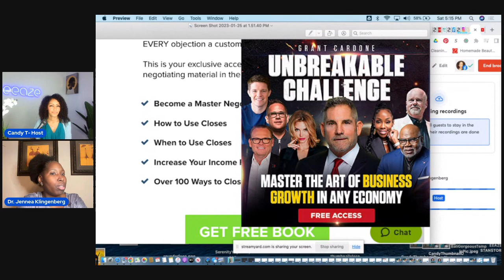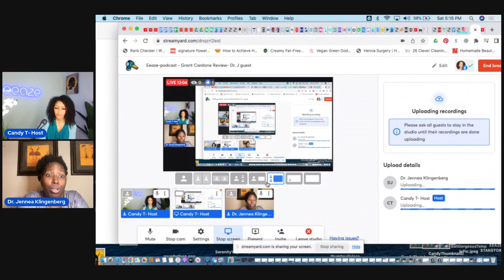Eeaze -Grant Cardone Review- Dr J guest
On this episode of Eeaze- I did something different. I decided to go LIVE to chronicle my experience with the Grant Cardone Unbreakable Business Challenge. Grant's been all over media exclaiming how he has a system that  can make you rich, make your business unbreakable, 10x your lifestyle, etc. So, I'm putting this system to the test! I decided to invite a special guest who also bought the Unbreakable System, to share her 1st impressions, as well as goals w/this system as well. She's a perfect test case, having a doctorate in clinical psychology, being a mental health/wellness coach, but like so many of us, not knowing HOW to best apply her skills to create a profitable BUSINESS & passive income machine. I plan to attend his Growth Conference live on 2/14/23 in Las Vegas, NV, and I'll post updates from there as well. Here are our first impressions and what we've learned thus far (INCLUDING the fact that your associations give you credibility! Dr. J BOUGHT Grant's system - because TD Jakes was on his stage. It's who you know! ;) Get in touch if you're someone we should know and/or if got something fantastic to add to the show! :)
To get in touch w/Dr. J